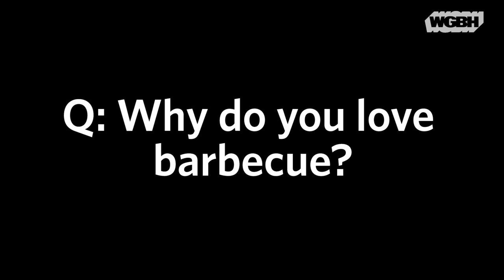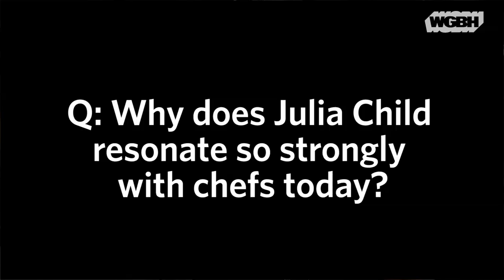Andy Husbands Talks Julia Child And Why He Loves Barbecue — You & Julia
Andy Husbands, Pitmaster at The Smoke Shop Barbecue restaurants, talks about the key to making good bread, why he loves barbecue, and why Julia Child still resonates so strongly today.